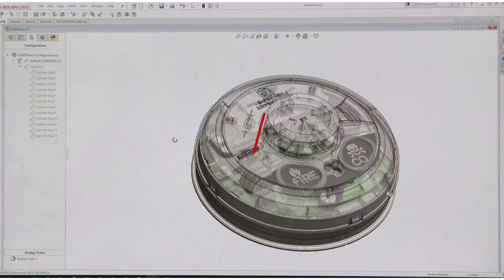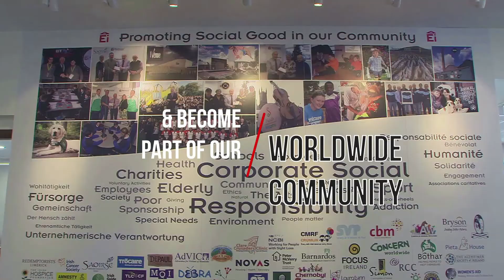Ei Electronics Graduate Programme 2020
Running over 12-24 months, top-performing recent graduates are selected to gain further knowledge and experience in their field.